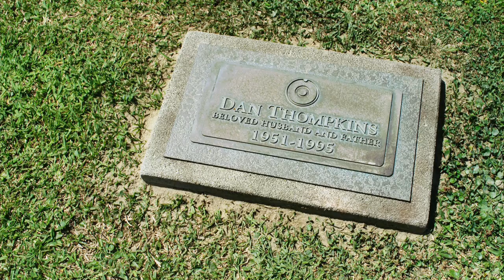Jeff, Who Lives At Home HD Trailer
On his way to the store to buy wood glue, Jeff looks for signs from the universe to determine his path. However, a series of comedic and unexpected events leads him to cross paths with his family in the strangest of locations and circumstances. Jeff just may find the meaning of his life... and if he's lucky, pick up the wood glue as well.